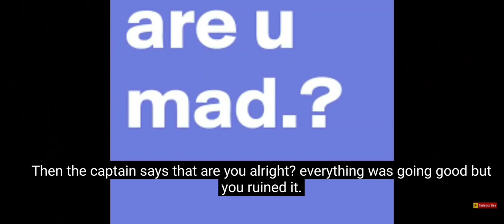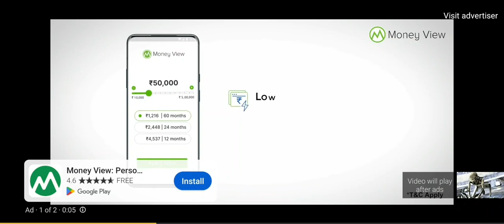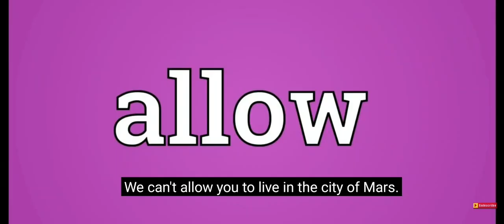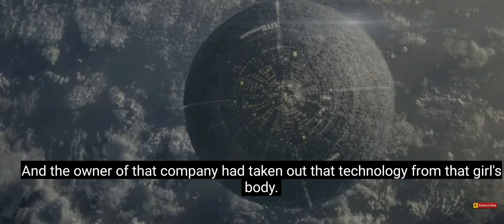SPACE SWEEPERS# FULL MOVIE EXPLANATION IN HINDI FULL MOVIE LINK IN COMMENT BOXDOWNLOAD FOFREEENJOY